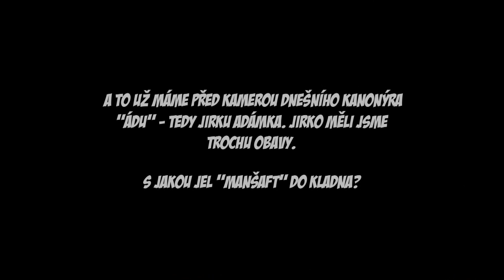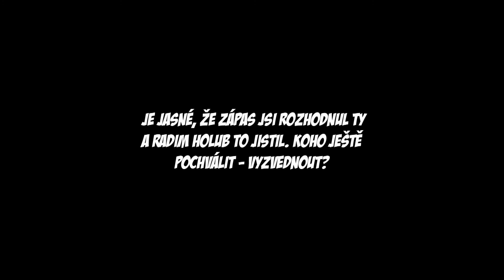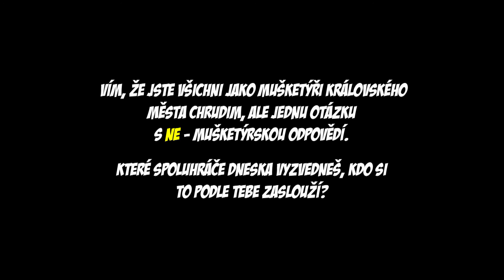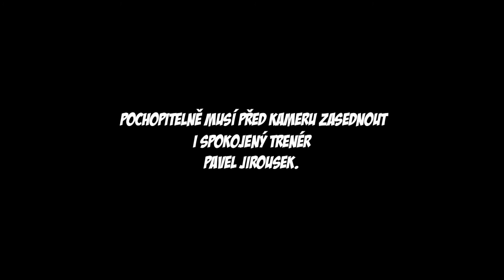MFK CHRUDIM SK KLADNO 3 : 1 - 1.10.2011 ČESKÁ FOTBALOVÁ LIGA